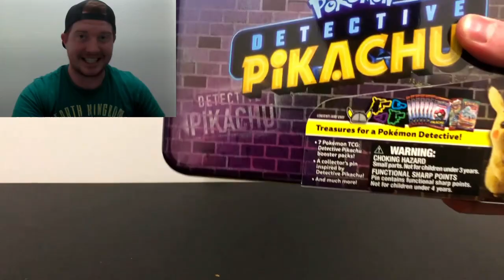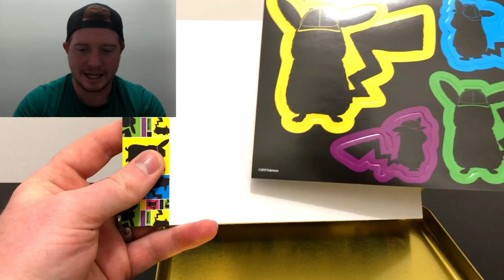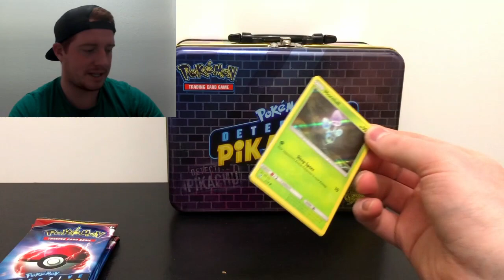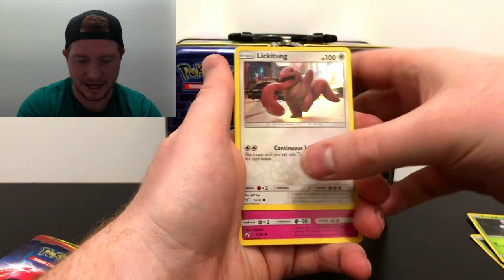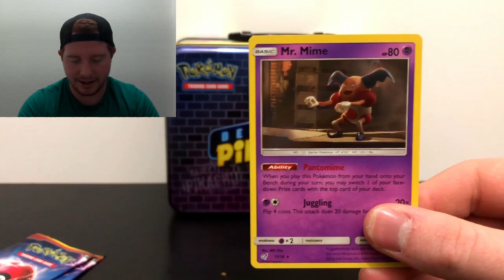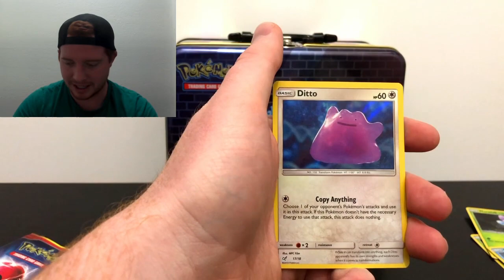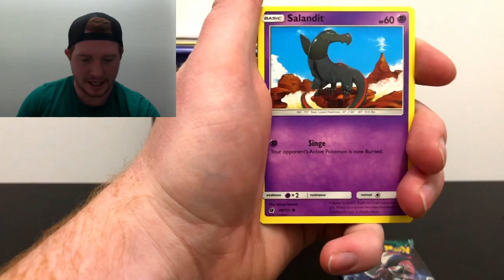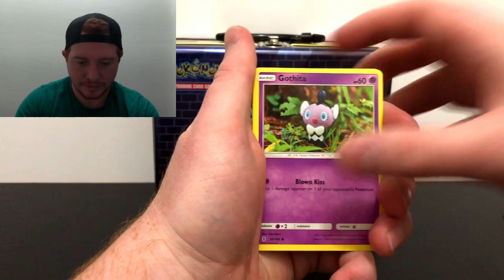*Detective Pikachu COLLECTOR'S CHEST* Collecting the ENTIRE SET!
We opened the Detective Pikachu Collector's Chest that we got from Mystical Games and Collectibles!

I am posting this video a little later than I thought I would. I went and saw the Detective Pikachu Movie on Friday! It was so good guys! You need to go watch it! Let me know if you guys are still able to get those promo packs!